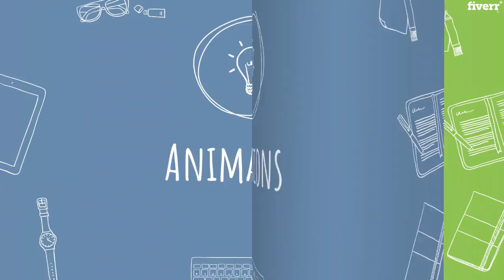Convert your powerpoint presentation into a perfect video - Best Slideshow Videos service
Link to this gig:
Convert your powerpoint presentation into a perfect video Special discount
Best cheap Slideshow Videos Service
I will convert your PowerPoint presentation into a high quality video and synchronize it with your voice over.

I use software with unique transitions and animations which brings out the best of your presentation.

You can order for e-learning purpose, business, websites or just a personal birthday or anniversary wishes videos.

 Video format that you require can be mentioned or by default I shall provide you with .mp4 format.

Please note that I do NOT do voice overs, so please talk to me before you place an order.

Looking forward for great projects!

Corporate Presentations,eLearning,Family & Travel,Weddings & Events